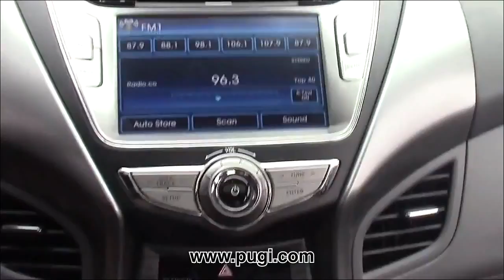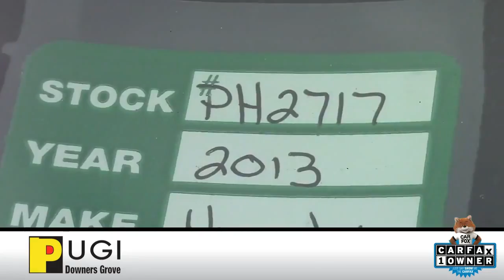USED 2013 HYUNDAI ELANTRA LIMITED - PH2717│1866 Ogden Ave, Downers Grove, IL 60515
Stock #: PH2717

Now is the time to get into a Hyundai
Get the PugiPrice

Pugi Hyundai
1866 Ogden Ave,

Stock #: PH2717